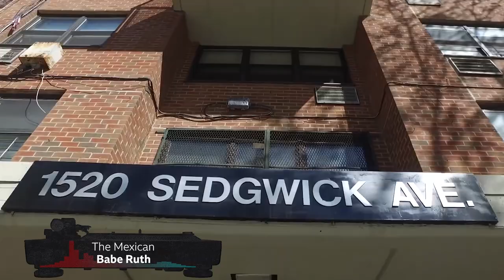70s & Beginnings (Sugarhill, Grandmaster, Kurtis Blow +) 50 Years of Hip Hop in almost 500 tracks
The 1970s definitive video mix of hip hop in under 4 minutes, featuring the key tracks and breaks that started a global movement, from the first samples of Babe Ruth, to Grandmaster Flash, Kurtis Blow, and Sugarhill Gang, plus everything in between from 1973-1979.

Mixed by DJ Beat a Maxx for BBC 1Xtra, the show is introduced by our hip hop officianados of Kenny Allstar and Snoochie Shy, 'For The Love Of Hip Hop' host Romesh Ranganathan, DJ Dee from Panjabi Hit Squad, and resident Fun Lovin' Criminal New Yorker Huey Morgan.